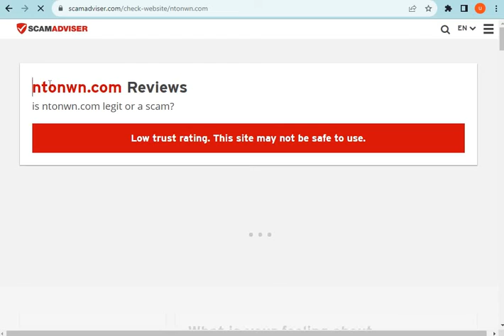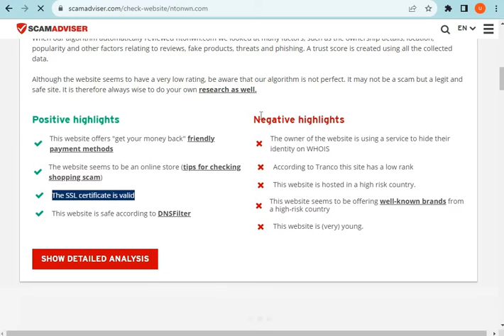What is Ntonwn.com? Is Ntonwn Scam or Legit? Ntonwn.com Review (2023)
Ntonwn.com the Latest Online Store; they are selling different types of products. If you want to Know more about this newest online store please watch our full video.

MN Entertainments